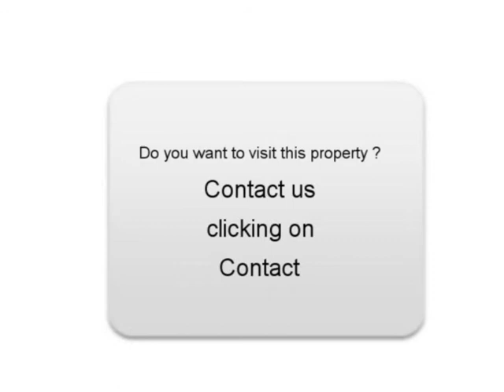Sale one Nissan Patrol Stains Seine-Saint-Denis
For sale at  Stains  Used car Nissan Patrol of 170000 Km.
used motors Autoenvideo : Sale one Nissan Patrol  Stains  Seine-Saint-Denis